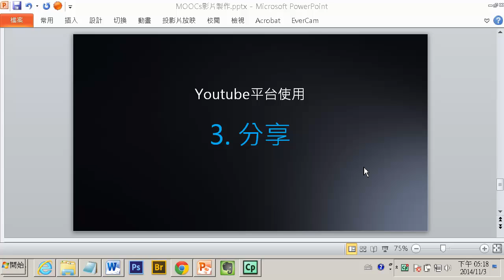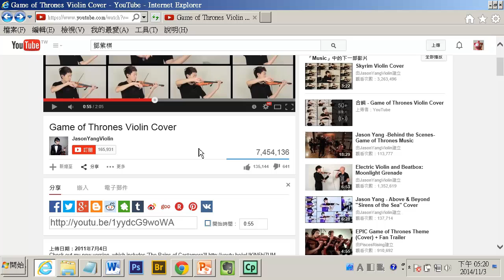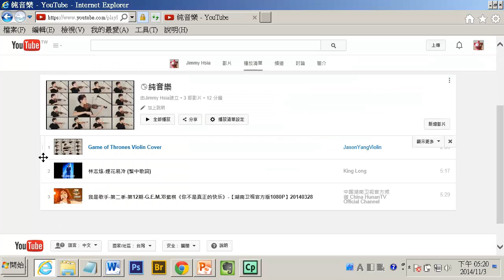Youtube使用技巧3 -分享Youtube影片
【從MOOC到Youtube】系列影片第二部分，從觀眾的角度介紹一些Youtube的使用小技巧，共有三支影片。
這些都是蠻常用到的技巧，不過因為要在三小時內講完這個題目- 從MOOC到Youtube (請參考部落格文章 ，所以都介紹一些可以省時省力的實際操作，在準備課程時也發現Youtube自己也製作了許多小短片，都在這個頻道裡- Youtube Help ，英文講解，有興趣看官方版本的可以去瞧瞧。

在國外網站上有許多很好的學習資源，但是大多是英文的，這個Youtube頻道主要介紹一些軟體功能及使用技巧，有很多都是我從國外網站精選過的，也有我自己使用的心得，希望你會喜歡。

** FB 我在FB會介紹一些國外設計師的作品，好用的手機app 及技巧